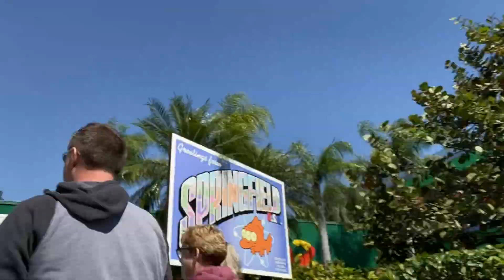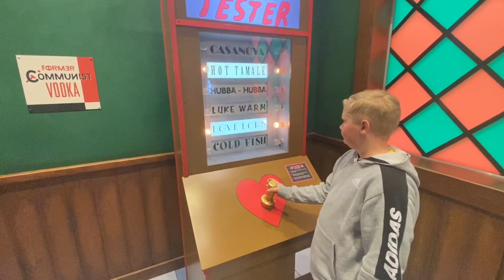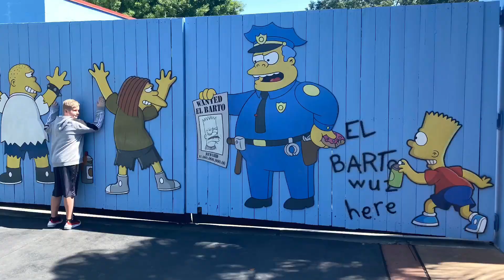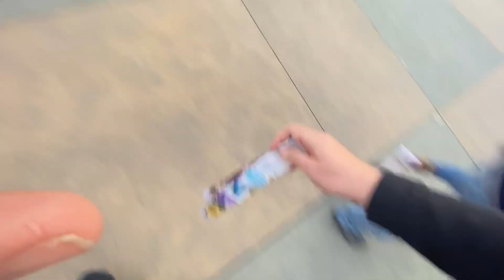House of Holleys 🏡- ♥️Universal Studios Orlando Florida 🏆